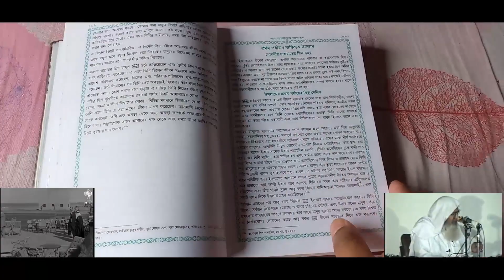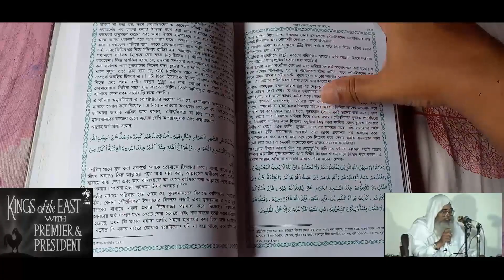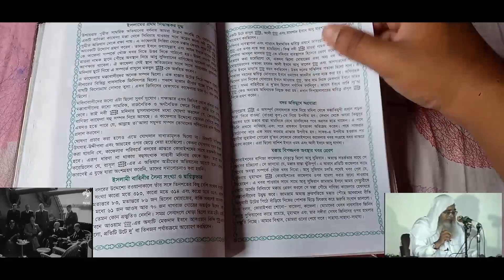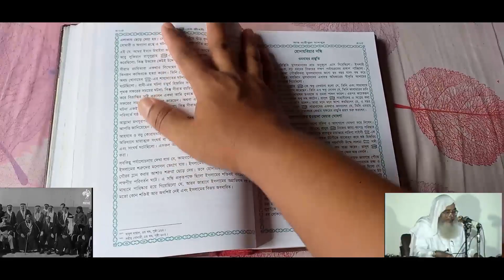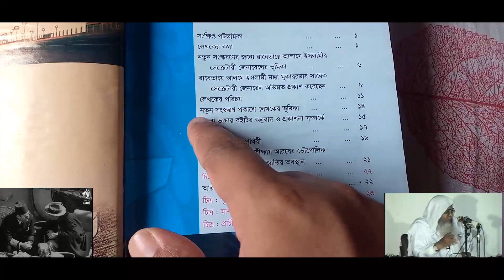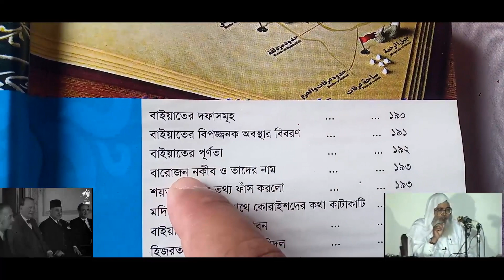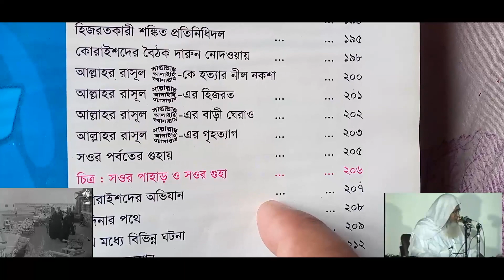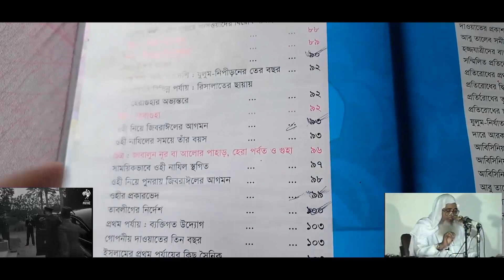আররাহীকুল মাখতুমের সংক্ষিপ্ত পটভূমি পর্ব 2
assalamoalikom
this youtub channel is a education based channel.and we have lot of good plan alhamdullaha which is so much fruitful for our whole world.
dear brother and sister all over the world .this is very important channel for you because we will upload here a very important videos like life related and religion based .and you guys will get a lot of direction about your earth life and after life insaallaha. our misson to spread love peace all over the world and humanity. we will make video about our personal life ,family life ,social life and our entire social system. there are lot of problem available in our society we have work for that and we have to conscious the people all over the world and we have to work for re-form our society there are lot of superstition in our society how many day we have to work for? we have to work last breath of our heart. we are working for who are homeless and who are living in the street . you guys can join with us by giving food, money, clothes and medical treatment you guys male and female can email us by this email and last and finally we want mercy of one allaha alhamdullaha .